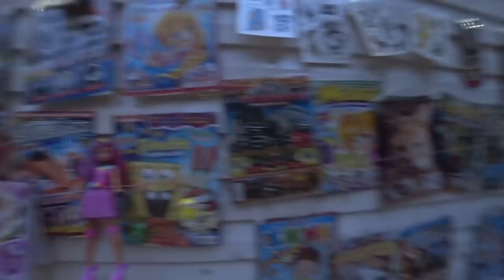КРИКИ ПОСТАВИЛИ НА УШИ ВСЮ БАЗУ ОТДЫХА ПРИБОЙ! ВЛОГ с отдыха на курорте Кирилловка 2019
Всем привет, с вами канал Вадим Терещенко. В этом влоге я расскажу, что происходит на пляжах в Кирилловке в конце лета. Вы узнаете, как прошел мой отдых на Азовском море, что интересного происходит на морском берегу, а также стоит ли вообще приезжать в отпуск на море в данное место. Также расскажу, как проводят время на базе отдыха ПРИБОЙ КИРИЛЛОВКА и сколько денег хватит на комфортное времяпровождение на пляже и курорте в общем.